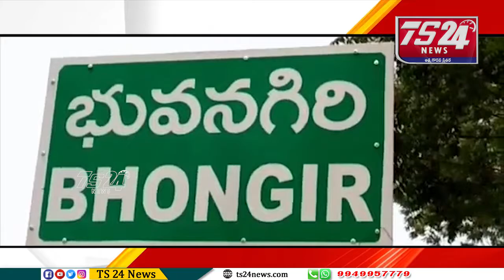భువనగిరి సభలో మాట్లాడిన మున్సిపల్ మంత్రి KTR |TS24 News